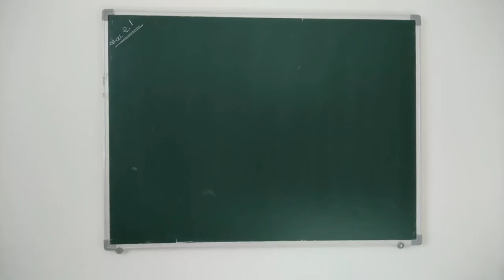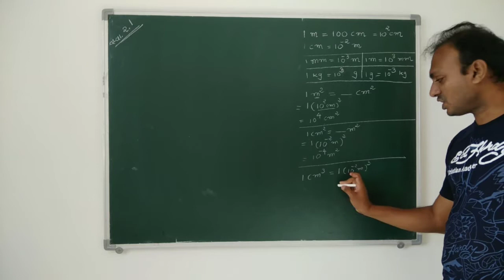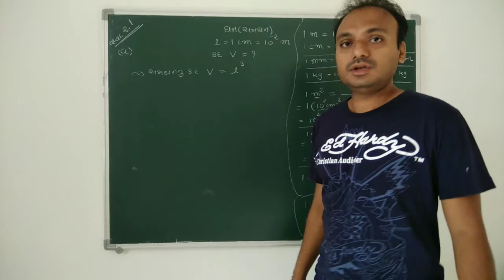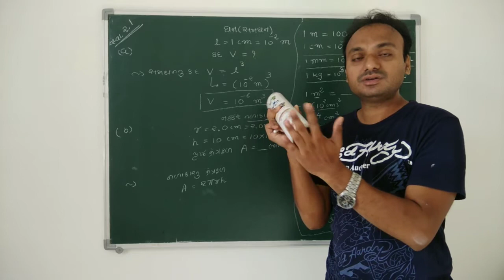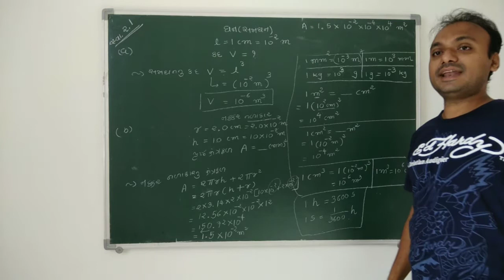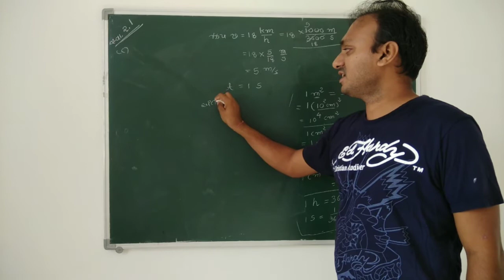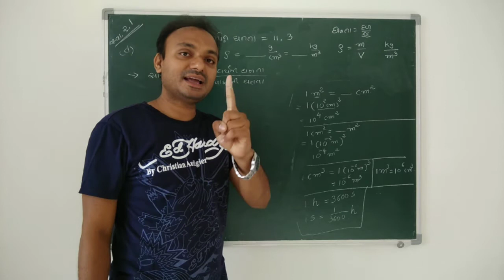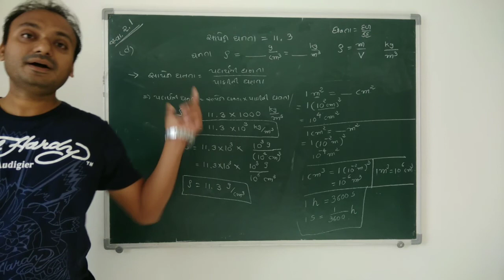Lec 25 Std 11 ch 2 Exercise 2.1 a, b, c, d by Jaimin sir